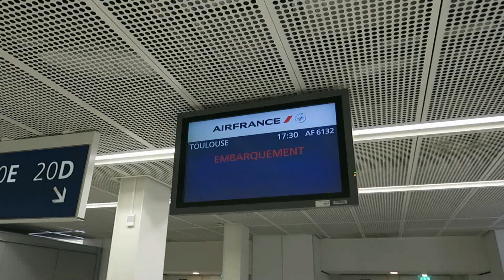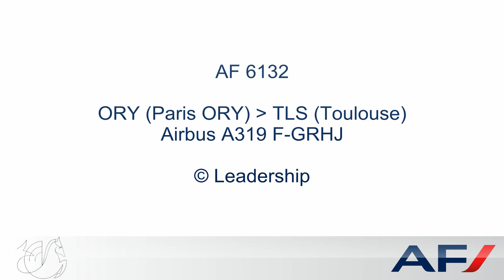[Flight Report] AIR FRANCE | Paris ✈ Toulouse | Airbus A319 | Economy